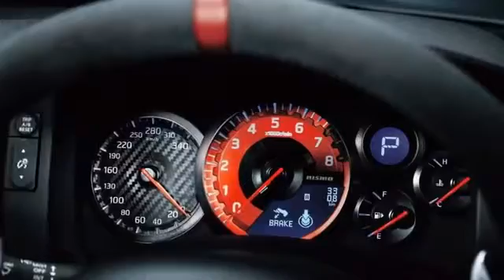2015 NISSAN GT R NISMO INTERIOR